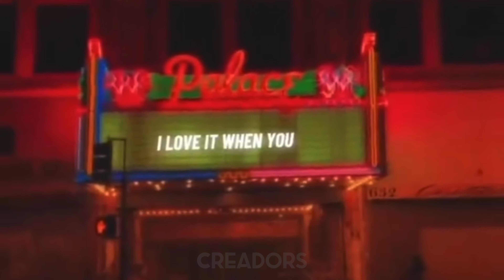Senorita - edited video - Shawn Mendes - Camila Cabello